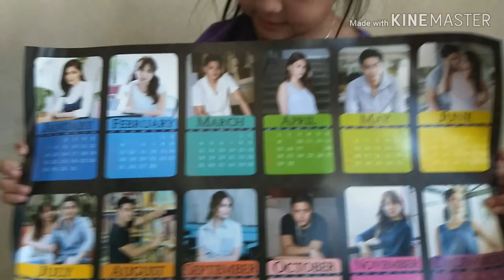With Macoy De leon| Unisilver Christmas Party| Dance Number